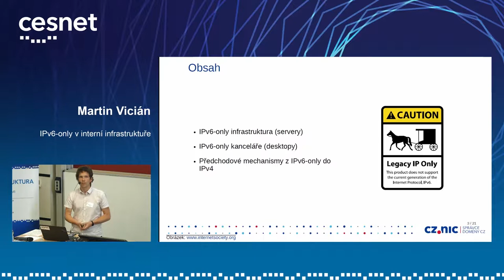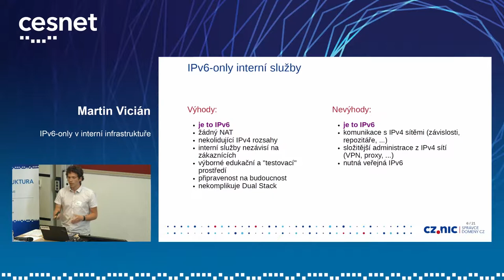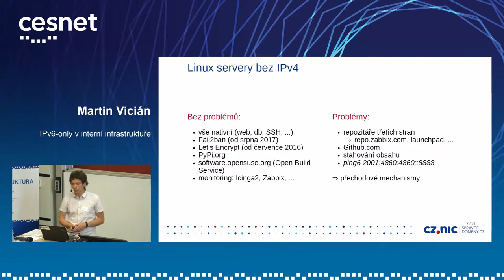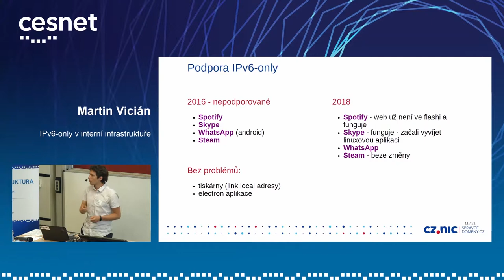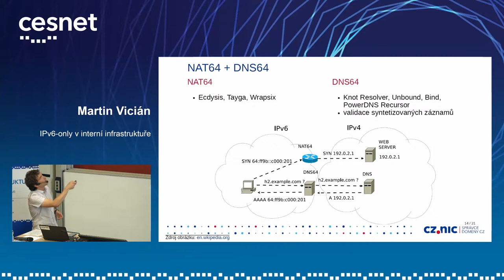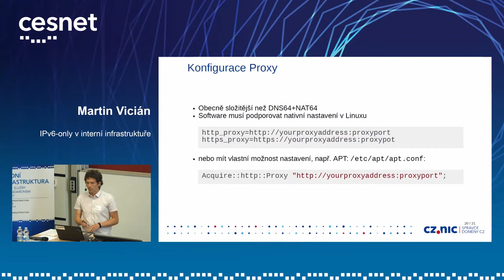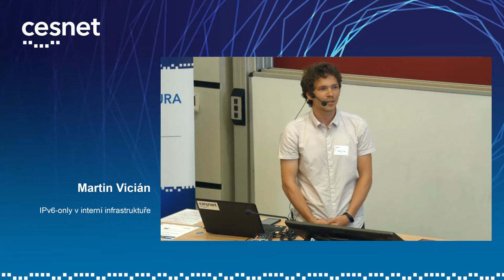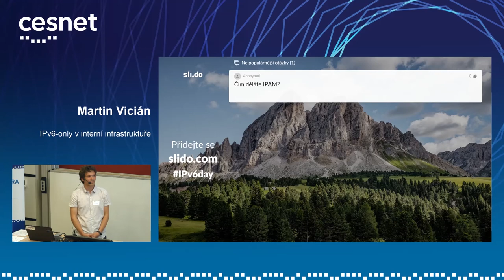Seminář IPv6 2018 | Martin Vicián - IPv6-only v interní infrastruktuře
Proč budovat IPv6-only sítě, jaké přinášejí výhody a jaké mohou přinést problémy? Ukážeme různé metody pro komunikaci s IPv4-only sítěmi spolu s jejich negativy. Vše na základě zkušeností v infrastruktuře CZ.NIC. Také zhodnotíme stav a možnosti IPv6-only připojení pro zaměstnance v kancelářích s odstupem dvou let od prvních pokusů.